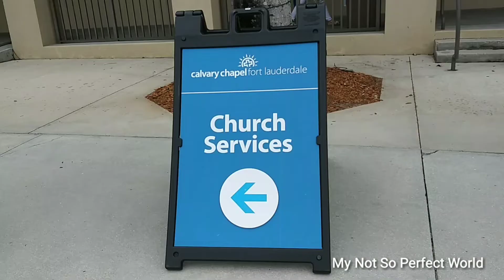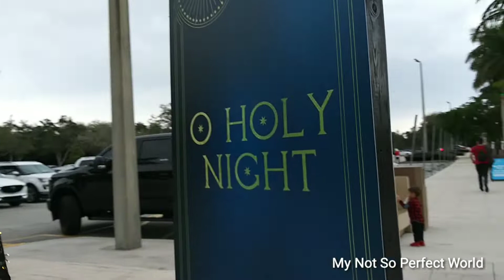2022 CHRISTMAS EVE CANDLELIGHT SERVICE AND LIVE NATIVITY| CALVARY CHAPEL, CITY OF FORT LAUDERDALE FL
City Of Fort Lauderdale, South Florida, United States { Updated )
AWESOME CHRISTMAS EVE CELEBRATION AT CCFL. It's too cold today in Florida about 50 degrees, haven't experienced it before here in Sunshine States. But since it's Christmas Eve it is always a joy to be at church celebrating Jesus birthday. Happy Birthday Jesus! Merry Christmas everyone.

Beautiful Christmas songs rendered by CCFL worship team
Beautiful Christmas songs rendered by CCFL choir
Beautiful Christmas songs rendered by Children's Choir

2022 Christmas Eve Candlelight Service And Live Nativity| Calvary Chapel, City Of Fort Lauderdale FL